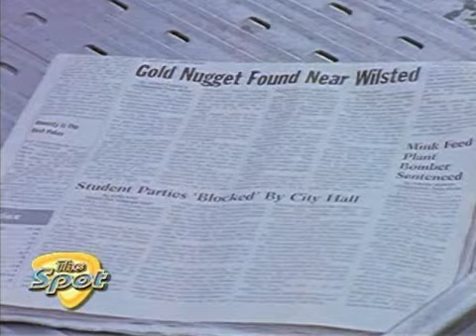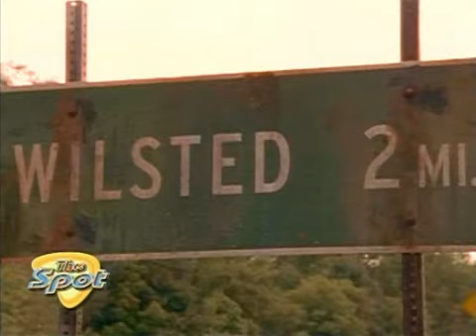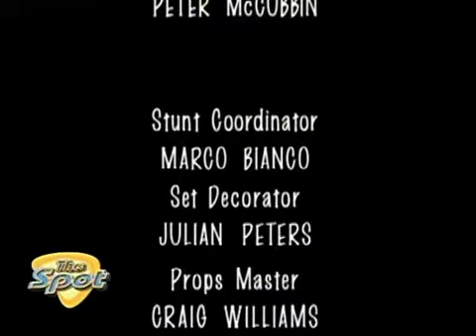The Famous Jett Jackson Season 2 - Day Trip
The Famous Jett Jackson Season episode 21